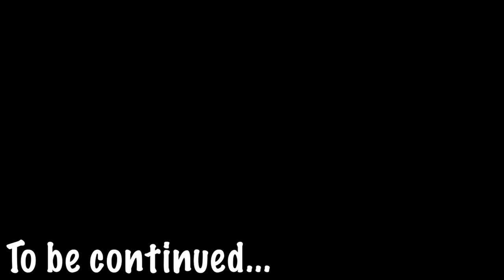Who says side lane Mathilda doesn't work? | Mobile Legends